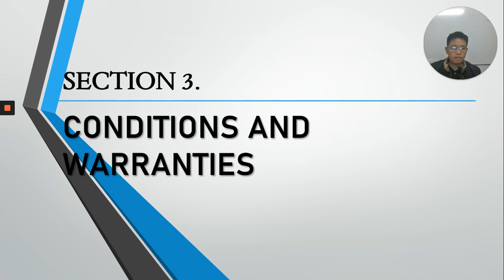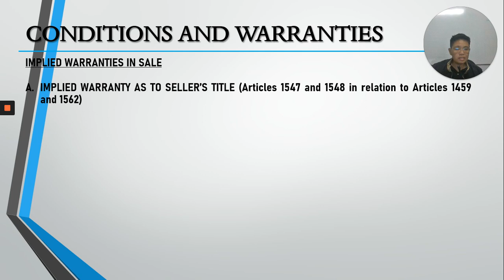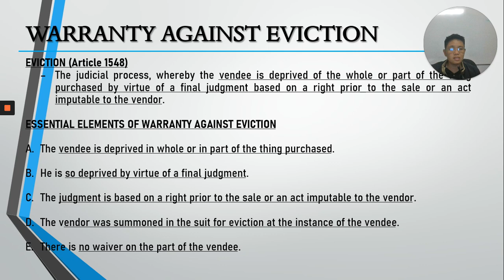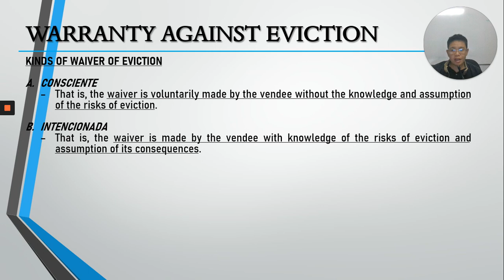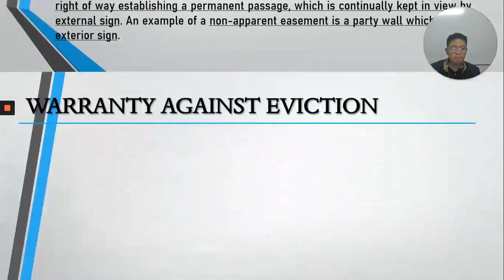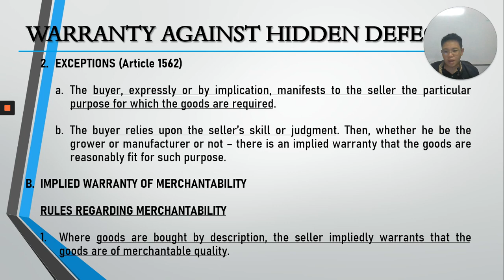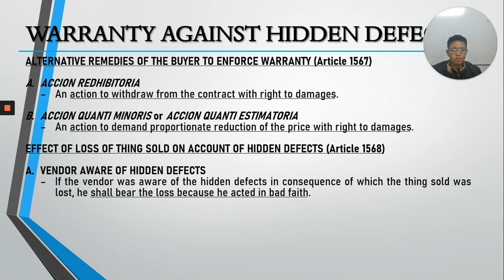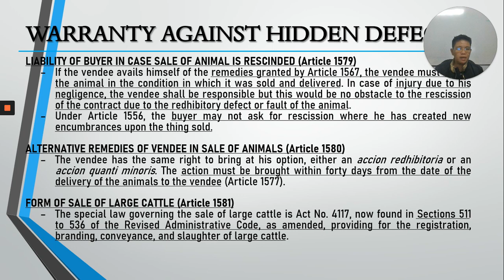Sales Chapter 4 Obligations of the Vendor - Section 3. Conditions and Warranties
Lecture on "Chapter 4 Obligations of the Vendor - Section 3. Conditions and Warranties" of the Law on Sales. Source materials are "The Law on Sales, Agency and Credit Transactions" by Hector S. De Leon and Hector M. De Leon, Jr. and "Law on Sales" by Cesar L. Villanueva and Teresa V. Tiansay.
This lecture is purely for class purposes only.